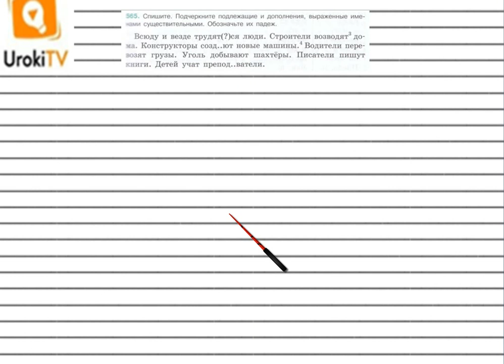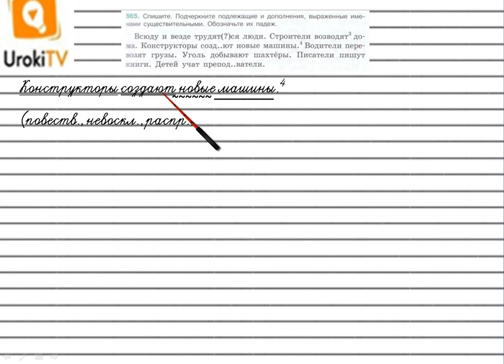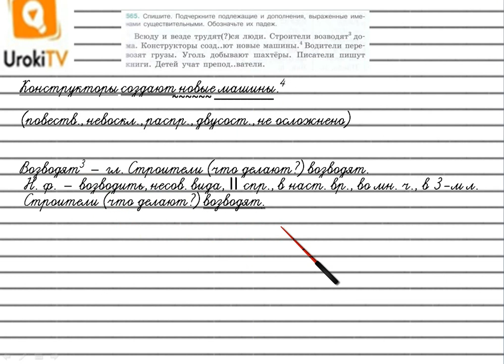Упражнение №565 — Гдз по русскому языку 5 класс (Ладыженская) 2019 часть 2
В данном номере списываем упражнение. Подчеркиваем подлежащие и дополнения, выраженные именами существительными. Обозначаем их падеж.